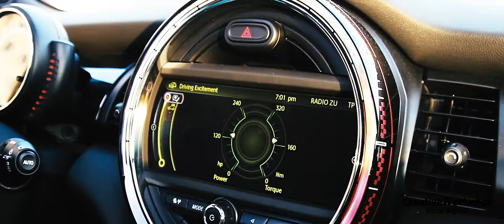MINI COOPER JOHN COOPER WORKS